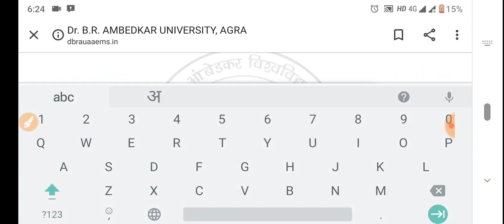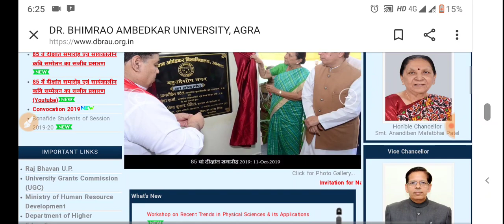Dbrau Back Paper Re Exam Admit Card Download 2019 || AdmitCard Dr Bhim Rao Ambedkar University Agra